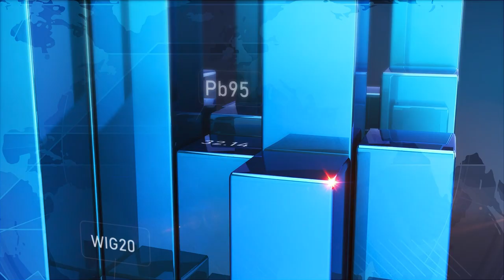WOJNA na Ukrainie WYMUSZA INNOWACJE [e-Polska]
➡ W debacie na temat bezpiecznej cyfrowej gospodarki w niebezpiecznych czasach wzięli udział: Justyna Orłowska, pełnomocnik premiera ds. GovTech, Artur Kurcweil, wiceprezes PKO Bank Polski, Robert Król, wicedyrektor NASK, Michał Jaworski, członek zarządu Microsoft Polska oraz Robert Perkowski, Wiceprezes PGNIG. Eksperci nie mieli złudzeń, że cyberbezpieczeństwo jest jednym z najważniejszych wyzwań, w obliczu którego stajemy, starając się łączyć świat rzeczywisty ze światem cyfrowym.